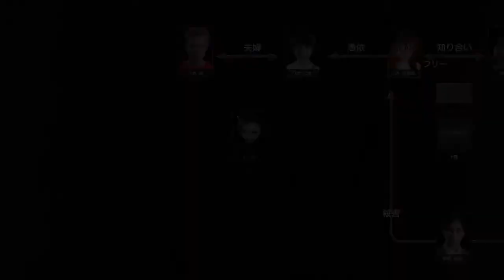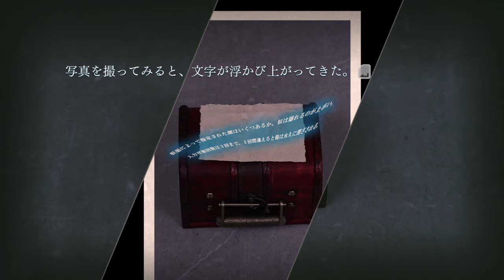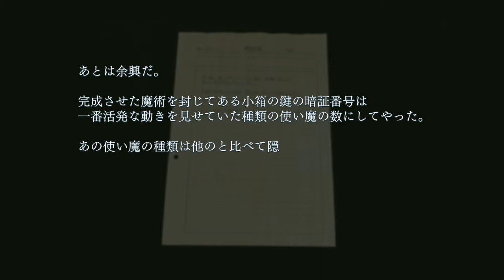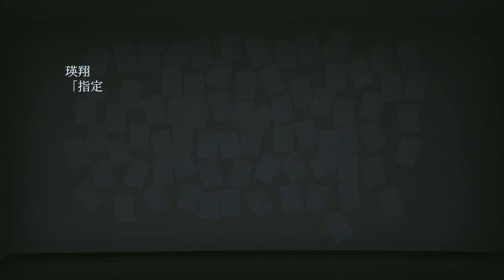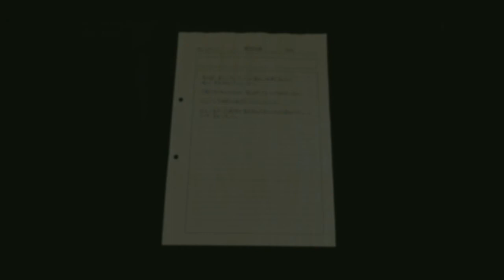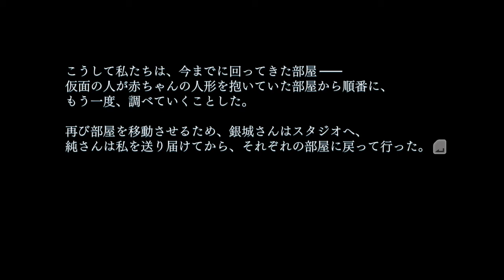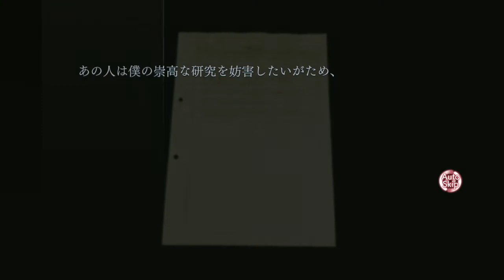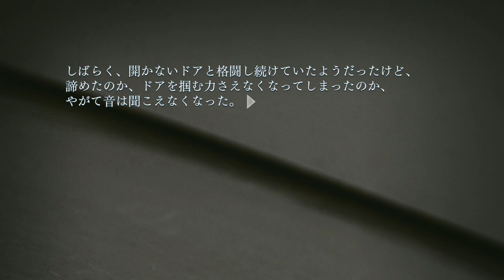【最初から最後まで】クローズド・ナイトメア実況part 10【怨霊（音量）注意】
クローズド・ナイトメア実況part 10です。
肉眼で数えるの謎解きも糞もないけどある意味一番難解でワロタ